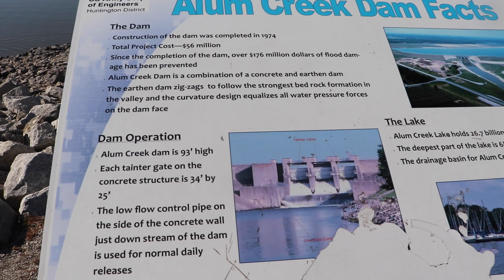Let's Go to Alum Creek Park(Vlog)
Follow on my instragram: Sandythequeen.
My first Vlog of Alum creek park. I will be doing more vlogs. Thank you guys so much!